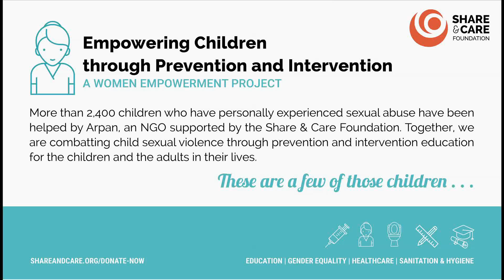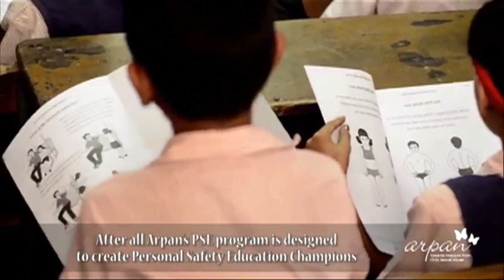WE | Prevent Child Sexual Abuse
The Share & Care Foundation and Arpan (NGO) have partnered to provide personal safety education in a program to help prevent — and heal from — child sexual abuse in rural India. We are currently working with schools, villages, and village leaders in remote areas of Maharashtra.

Arpan provides Personal Safety Education, which they developed to empower children aged 6–13 with the necessary knowledge, attitude, and skills to prevent instances of child sexual abuse, as well as to seek support when such an incident has occurred.

Education programs involve awareness-building and skill-enhancement of adults — parents, teachers, and institutional caretakers — who are the primary stakeholders and caregivers in a child’s life. Methodology used for the sessions are energizers, trigger questions, group discussion, personal-reflection exercises, debates, stories, role playing, songs, puppets, and other tools for participatory teaching. The program is tailored for different age groups, and identified victims of abuse are provided with appropriate intervention, including individual counseling.

VIDEO TRANSCRIPT

Children are a treasure worth cherishing and keeping safe.

Child safety and protection is at the center of Arpan’s vision to have a World free of child sexual abuse.

This is exactly what Arpan’s Personal Safety Education program aims at.

The PSE program empowers children with safety-related information and skills. Thus making them independent and fearless members of society.

Let us now hear from children themselves what they have to say about this program.

DO YOU REMEMBER WHAT YOU LEARNT IN THE PSE PROGRAM?

GIRL #1:

Yes I recall what the Arpan Didi (Sister) taught us.

“I am special.”

“My body is wonderful and unique.”

“I am the Boss of my body.”

GIRL #2:

“It is never alright for someone to touch, look, or talk about my private body parts except to keep them clean and healthy.”

“It is never alright if someone asks me to look, touch, or talk about their private body parts.”

GIRL #3:

“If someone breaks my Rule No. 1, I then will look into their eyes, say NO, get away from there, and tell my trusted adult.”

GIRL #4:

“If someone breaks my Rule No. 1, then it is not my fault.”

BOY #1:

“There are 6 feelings. Confused, Angry, Sad, Happy, Shy, Scared.”

"When somebody hits me I get angry.”

BOY #2:

“I liked we were taught about feelings, dance, singing, etc.”

WHAT MORE SHOULD YOUR SCHOOL DO TO ENSURE YOUR SAFETY?

“Our school should run this program again for our safety.”

BOY #3:

“After this program in our school, incidences of verbal abuse, teasing, and fights reduced.”

GIRL #2 (again)

“What I liked about the program is it helps us about safe touches and unsafe touches.”

GIRL #5:

“I like a lot of things about the PSE classes.”

“The Arpan Didi (Sister) taught dancing, singing, told us stories, and taught us how to keep ourselves safe.”

GIRL #3 (again)

“In our class there is a girl who often lifted the skirts of other girls.”

“After this program was conducted in our class, she realized that this was an unsafe touch and stopped this behavior.”

DID YOU SPEAK TO ANYONE REGARDING THIS PROGRAM?

BOY #2 (again)

“Yes I spoke to my parents, relatives, and my friends regarding this program.”

“It is important for their safety and mine.”

We need more and more children and adults to be aware, empowered, and safe against child sexual abuse.

After all, Arpan’s PSE program is designed to create personal safety education champions … who can stand proud and proclaim …

BOY #2: “I am a PSE Champion!”

GIRL #2:  “I am a PSE Champion!”

GIRL #3:  “I am a PSE Champion!”

BOY #1:  “I am a PSE Champion!”

ALL:  “I am a PSE Champion!”